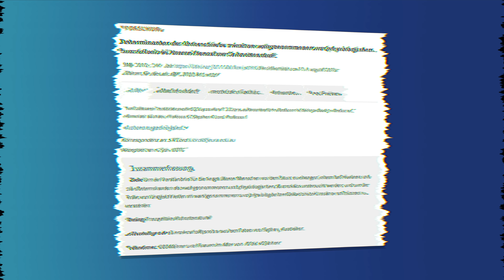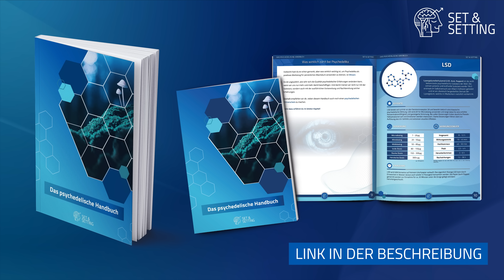Die größte Gefahr mit Psychedelika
► Alle wichtigen Infos zu LSD, MDMA und anderen Substanzen auf einen Blick! Hole dir kostenlos das psychedelische Handbuch

In diesem Video erzähle ich dir welche Risiken Psychedelika wie LSD oder Pilze haben. Ich kann dir sagen: Einige Risiken kennst du bestimmt noch nicht!

🔐 Befreie dich von Ängsten & Selbstzweifeln mit unserem kostenlosen Journal

0:00 Intro
0:13 Alles hat ein Risiko
1:18 Risiko 1
3:55 Risiko 2
5:18 So machst du es richtig
6:18 Risiko 3
9:13 Das musst du verstehen